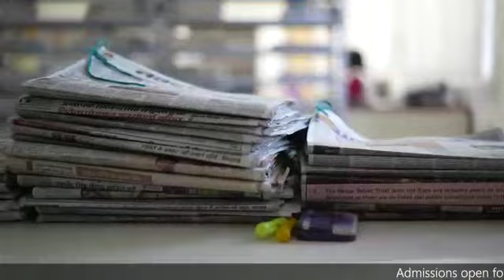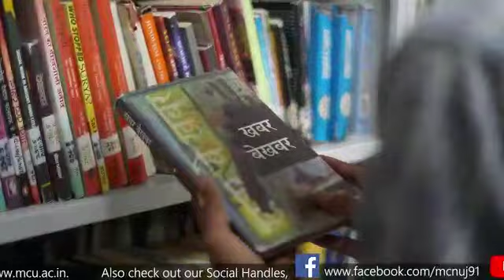Department of Library Sciences I Dr. Aarti Sarang I MCu Bhopal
Dr. Aarti Sarang, Head, Department of Library Sciences I @MCUBhopal